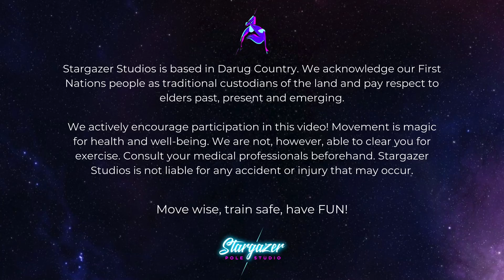ABS Butts Thighs with Dee 17/08/2021